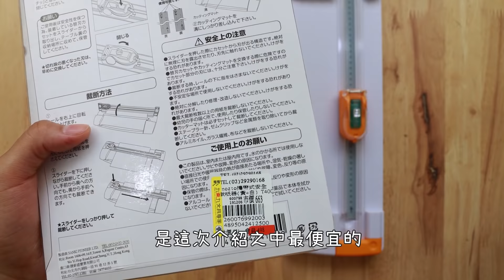【文具/手藝用品大開箱】取代美工刀的工具 / 裁紙器大比拚 教你怎麼選擇好用的裁刀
大家還在用美工刀和尺來裁紙嗎？
今天要介紹一樣工具！
只要用過就回不去的工具就是 "裁紙器"
裁紙器百百種的款式，到底要怎麼選擇呢？
看我的影片來了解吧～

【影片中使用到的工具】

不想工作，只想手作 官網開張啦✨
水晶印章、印台等各類 手作文具用品，都可以在這邊買到喔！

【日本文具店巡禮】日本最齊全種類最多的手藝專賣店 (上百種月貓印台！) East Side Tokyo 淺草
【日本市集巡禮】台灣好好手感微笑 x 日本雜司谷 ｜日本人也想來的台灣市集！?
【日本文具店巡禮】此生必逛的文具店－吉祥寺篇 東京票選最想居住地第一！吉祥寺周邊文具店/山田文具店+36Sublo+Paper message
【手帳教學】旅遊手帳拼貼教學 / 寫吉達新印台 + Gesso / 教你做和別人不一樣的手帳 / DIY Planner